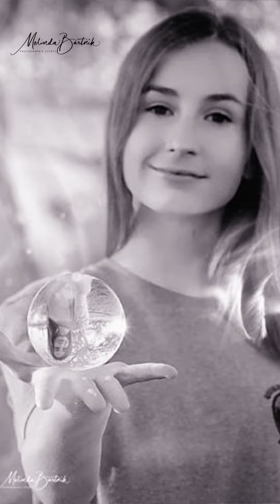Heidi's 8th Grade Promotion Session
This is Heidi's 8th grade promotion slideshow of her session.